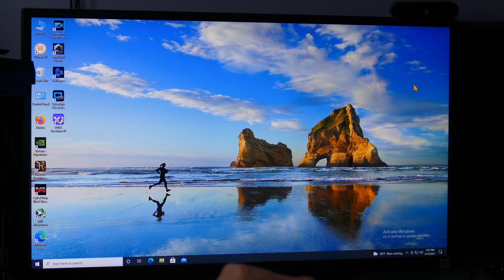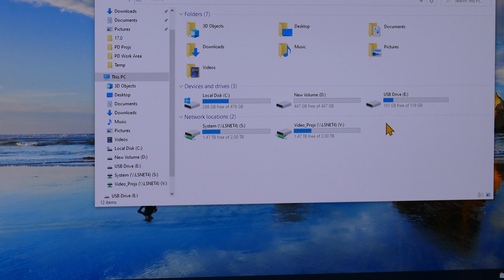Building of my Primary Video Editing Rig – Case Mod #1 – Adding a USB-C Front Panel Connector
In this video show the first of three PC Case Modification I have planned for my New Primary Editing (and backup Streaming0 PC Workstation.  It will show how I added a Front Panel USB-C 3.1 Type 2 (10Gb) connector, that happens to be support my the motherboard.

Video Time Codes for this Video (click to skip directly to a desired section of the Video)
    0:00 Video Start of the 1st Case Mod made to my New Primary Editing RIg
    0:04 Introduction to the 1st Case Mod made to my New Primary Editing RIg
    4:51 Machining the PC Case Front Panel to Allow for a USB-C 3.1 Type 2 Connector
  10:21 Validating the existing functions, after adding additional Front Pant USB-C connectors
  11:43 Conclusion of the 1st Case Mod made to my New Primary Editing RIg

Note: I have NOT received any sponsorship or commission for using the products shown in this video.

    MZHOU USB 3.1 Type C Front Panel Header Extension Cable 57 cm, USB 3.1 Type E to USB 3.1 Type C Cable,Gen 2 10 Gbps Internal Adapter Cable,with Mount Screw (22.5 in)

    MSI MPG Z390 Gaming Edge AC LGA1151 (Intel 8th and 9th Gen) M.2 USB 3.1 Gen 2 DDR4 HDMI DP Wi-Fi SLI CFX ATX Z390 Gaming Motherboard

I will endeavor to answer any and all questions posted for any of my videos as quickly as I possibly can.